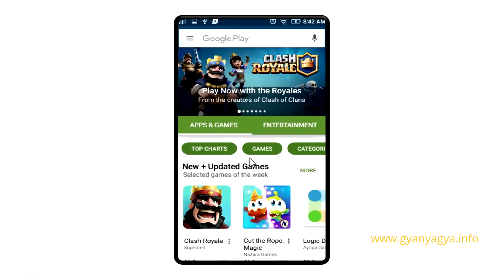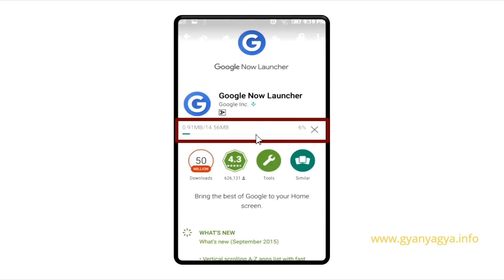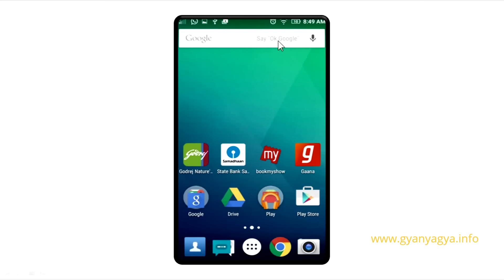Do Voice Search On Smart Phone With Google Now - in Hindi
इस विडियो में आप जानेगे अपने स्मार्ट फ़ोन पर गूगल now की सहायता से वॉइस सर्च करना In this video you will get to know about voice search facility on your smart phone through google now app.